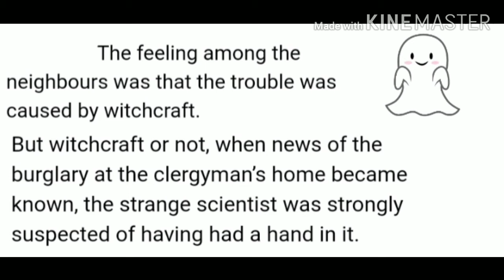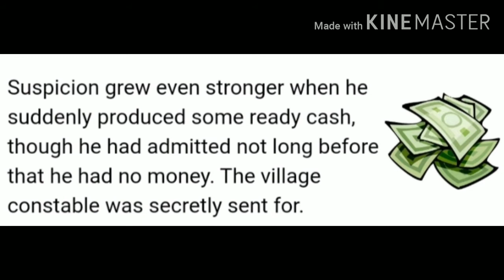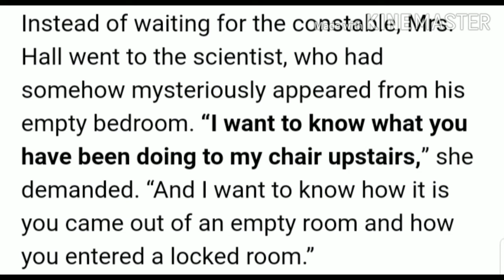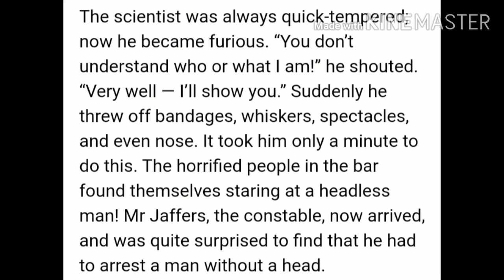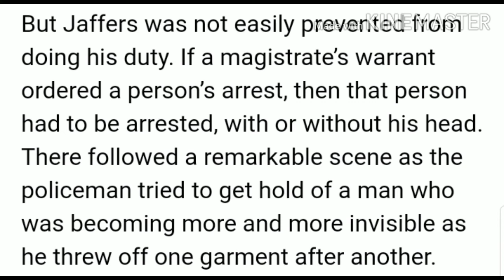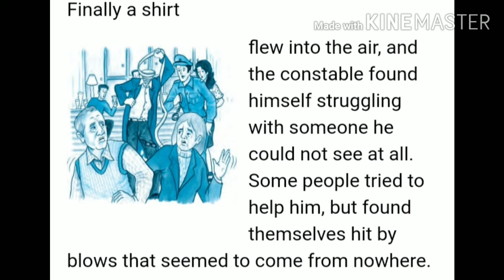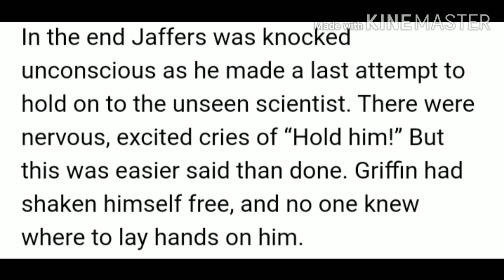Ch-5 Part-4 Footprints without feet (Footprints without feet)Class-X